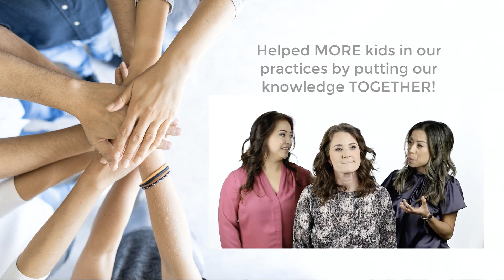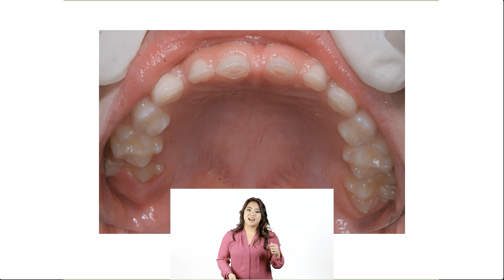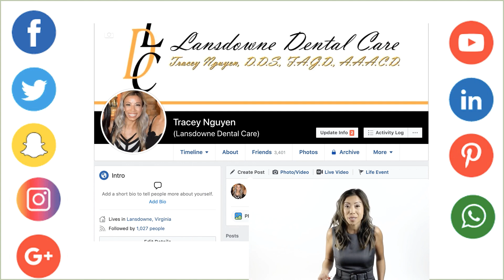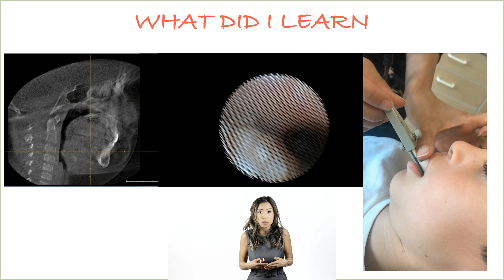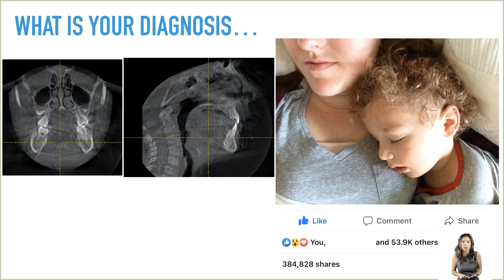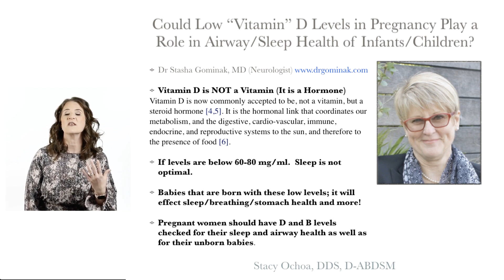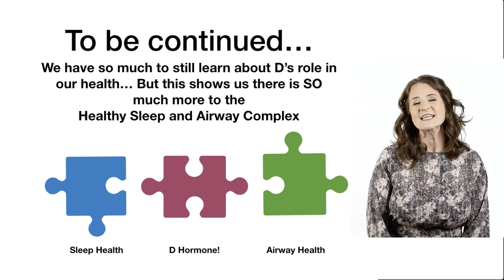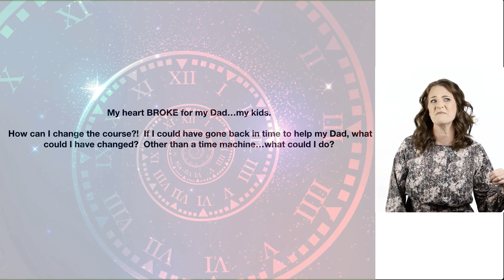ASAP Pathway Clinical Pearls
This on-demand continuing education program was designed to help dentists implement pediatric airway and sleep into their practice effectively, efficiently, enjoyably (and profitably).